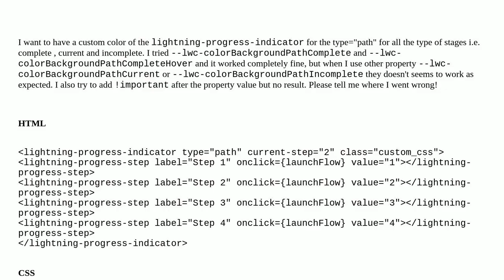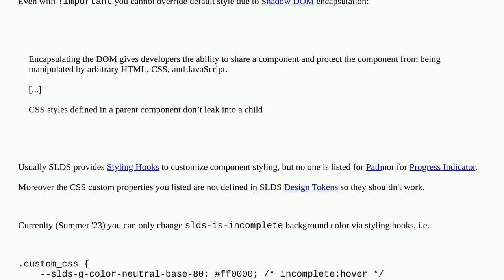Salesforce: How to change the color of lightning-progress-indicator for type="path"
How to change the color of lightning-progress-indicator for type="path"

A special thanks goes out to the community

  lightning-progressindicator lightning-web-components